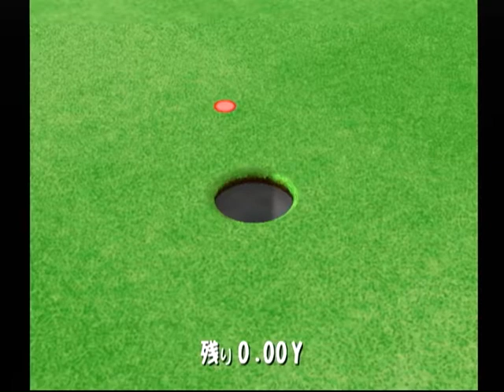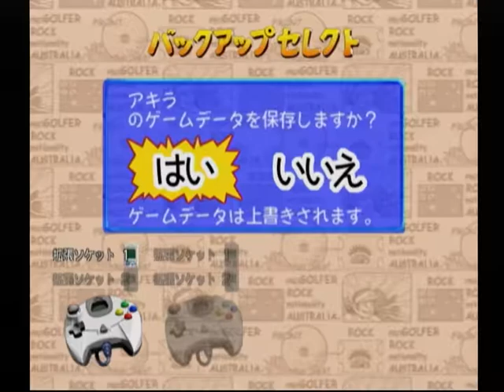【DC】熱闘ゴルフ 初見プレイ Part９ ～アマチュアトーナメント６ 【スタートオンゲームズ】【スタゲー】【JAPAGE】